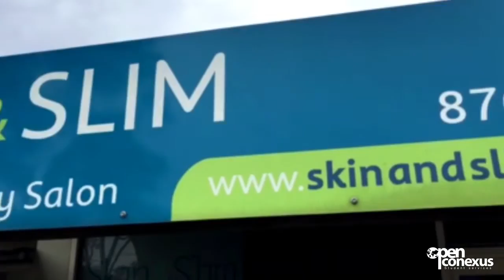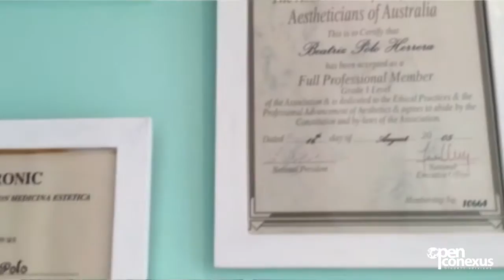Colombiana en Australia/ Skin and Slim / Blog Australia is Open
Para más información contáctanos 👉🏼 y se te asignará un asesor para darte información más detallada sobre como estudiar y trabajar en Australia.